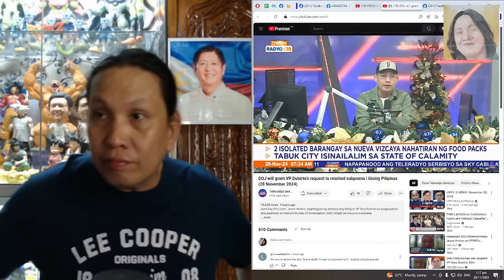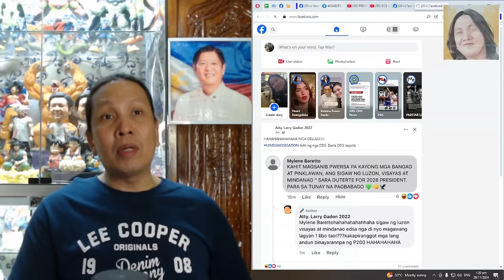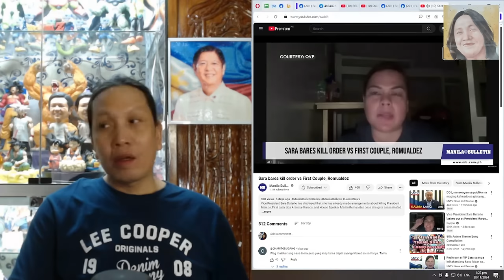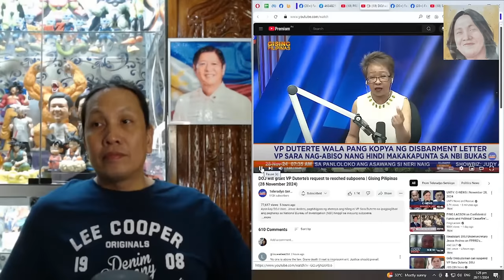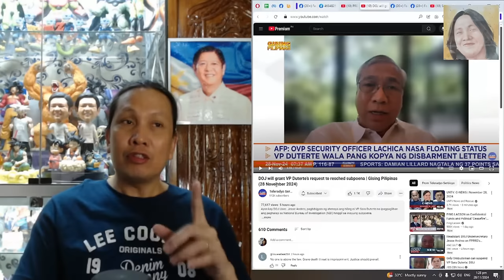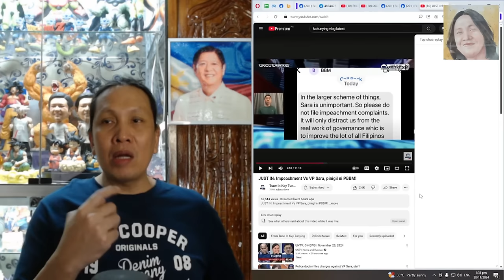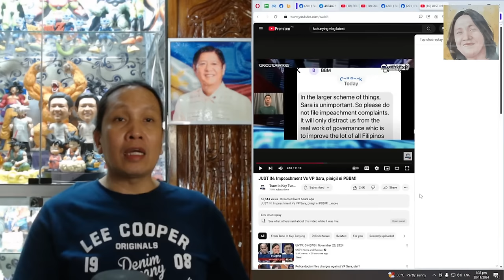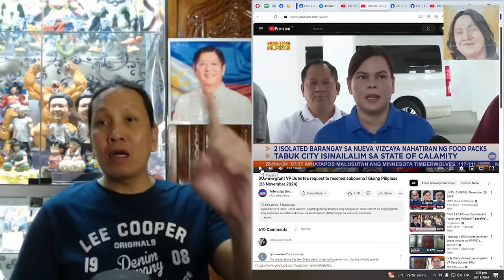SARA DUTERTE, NABAHAG ANG BUNTOT BIGLA?